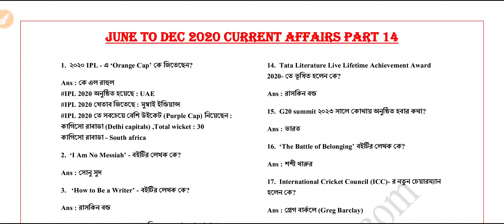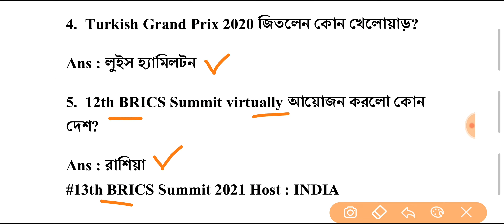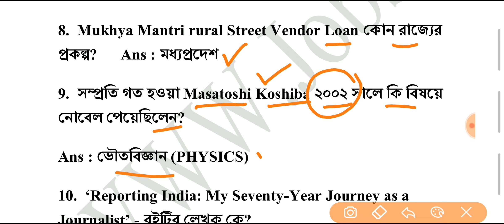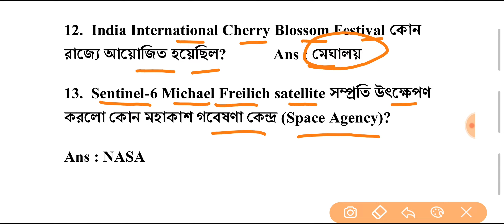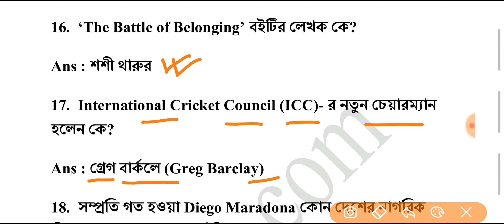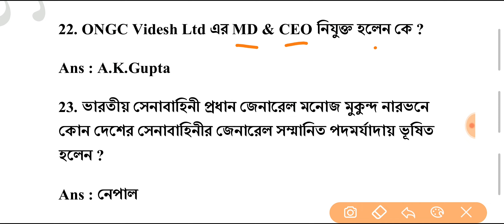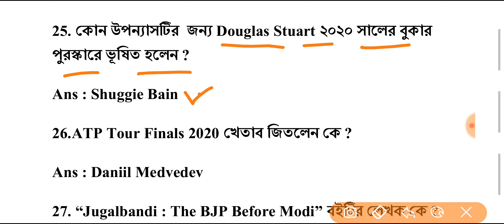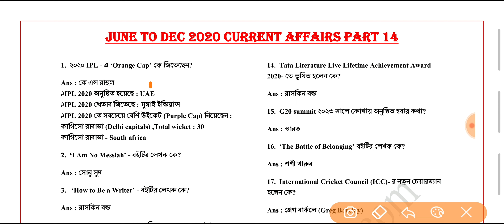V.v.imp Current Affairs 2020 ll June to December 2020 Current Affairs in Bengali ll Class 14 ll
June to December 2020 Current Affairs in Bengali ll Class 14 ll One Liner Current Affairs 2020 ll